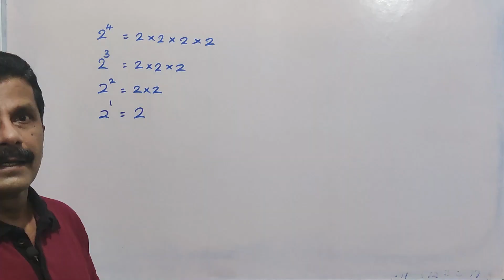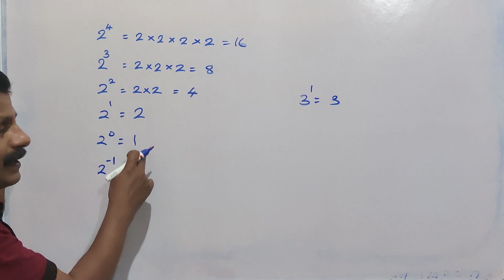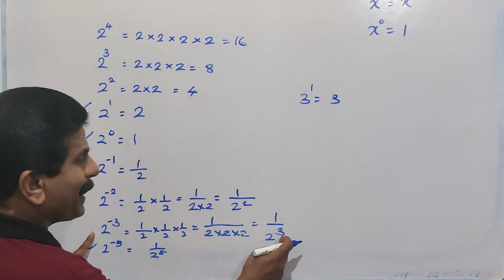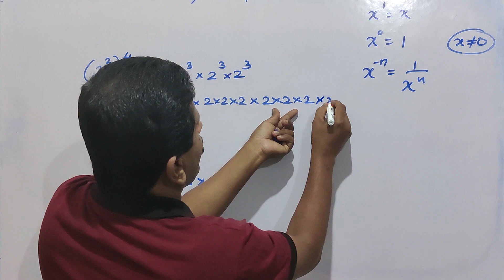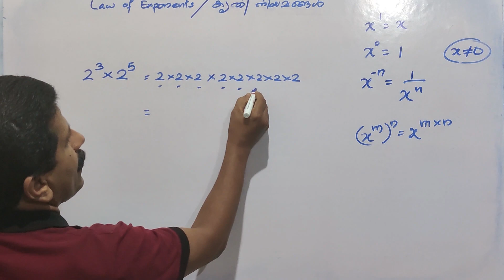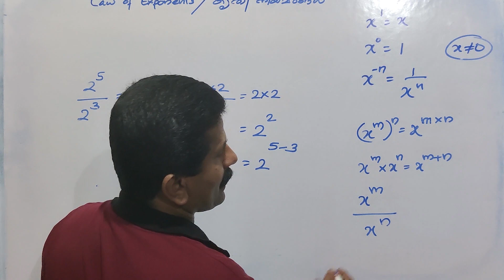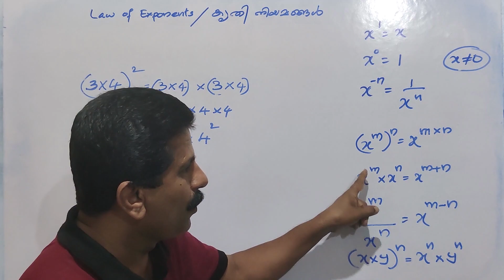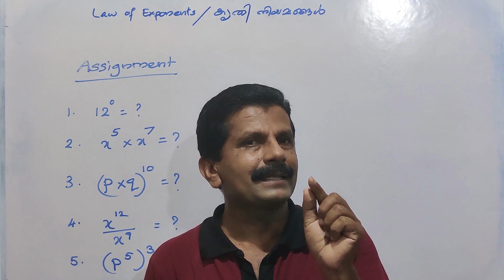Law of exponents in Easy way ! കൃതി നിയമങ്ങൾ ഈസിയായി പഠിക്കാം ! Mathsule